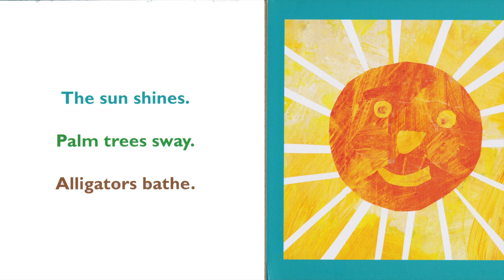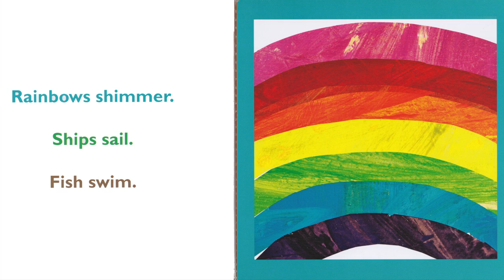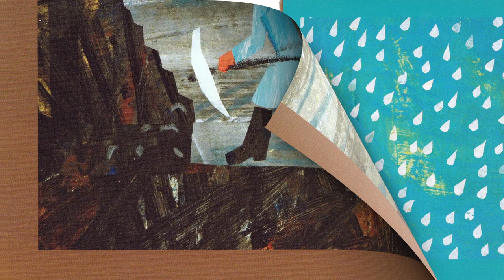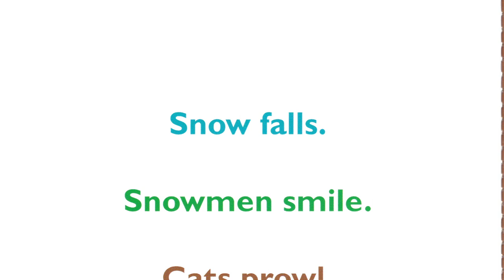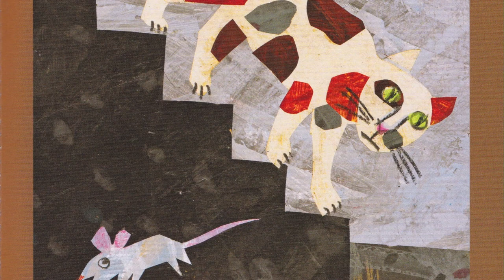READ ALOUD BOOKS | All Around Us by Eric Carle | Fun With Stories by Fun With Sons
Reading Tip: Turn on the subtitles to read along with us!

Explore the world all around us!

Children will love learning new words and concepts with the fun flaps and bright pictures in this beautiful book.